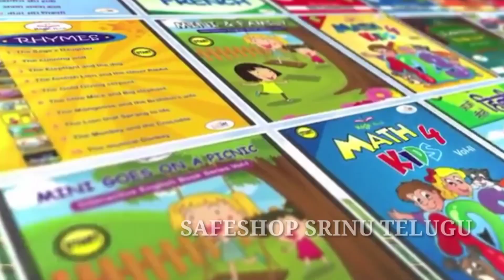STAR ⭐ TALKING TED BOOK RIEVUE IN తెలుగులో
safeshop full HD plan in telugu, how to join safeshop, how to earn money in safeshop in telugu
mana teluginti vlogs

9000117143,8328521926